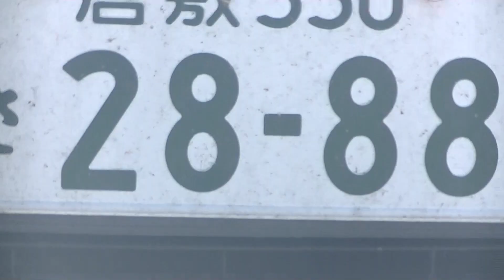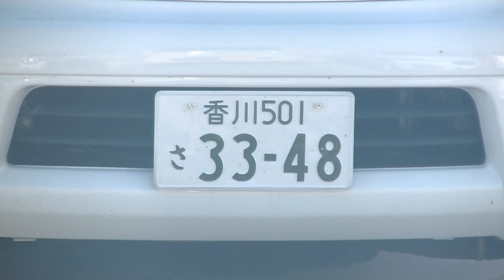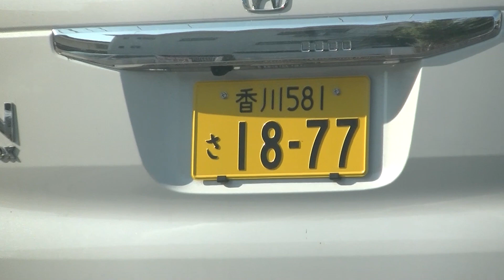病院に行くと中の駐車場にまで入って来て車のナンバーを見せに来ます。キチガイですね。犯罪で飯を食っているクズ、社会のゴミがやっています。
それ以外のクズの車、マツダのSUV70-22、姫路ナンバー６０の車、７７の白い軽白ナンバー、６５－４８の軽、３９－３３の車、10-0８のSUＶ、高松ナンバー。55--00のホンダの軽、に８のベンツ。